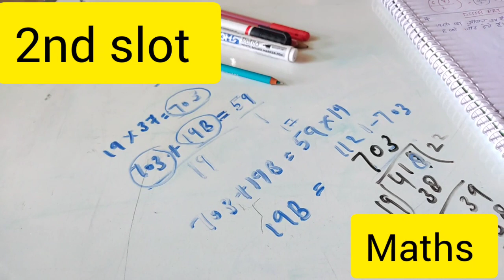DSSSB PRT study vlog 📚||A day in my ❤️ ||Never give up 💯🎯tayarijeetki